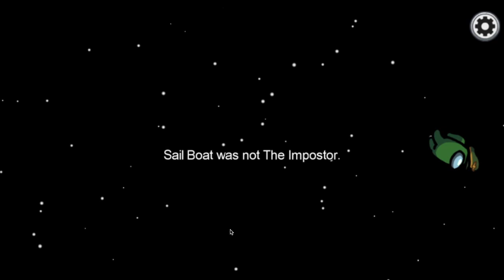Playing Among Us! (With My friends!)